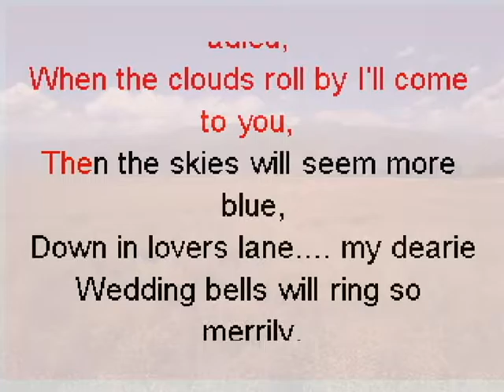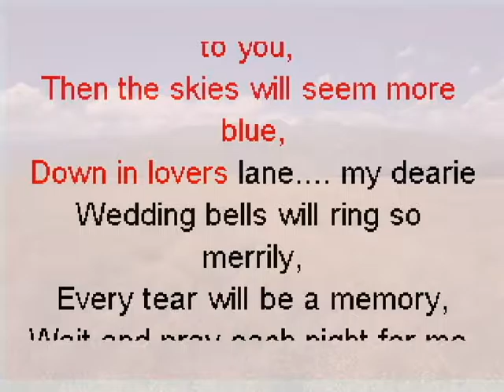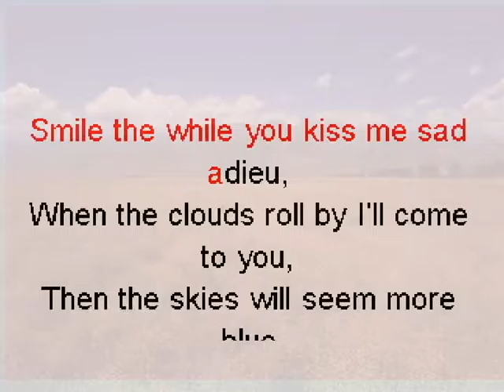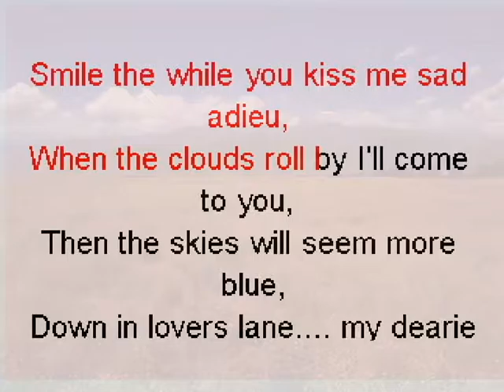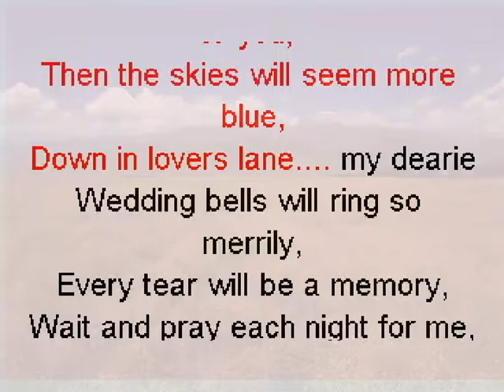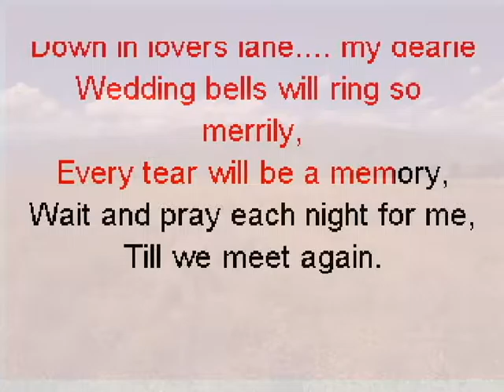Till We Meet Again with vocals